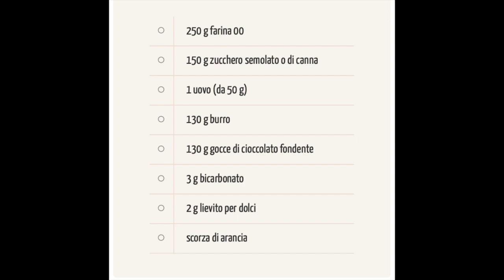biscotti super friabili e croccanti con gocce di cioccolato - tipo ciocchini- cucina#conme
Ma ve li ricordate i ciocchini?

quesi biscotti del Mulino Bianco con le gocce di cioccolato?

Da bambina ne mangiavo una marea, così mi sono chiesta perchè non provare a riprodurli?

Sia chiaro che non verranno mai uguali agli originali… noi a casa non abbiamo tutti quei conservanti e roba varia che aggiungo le case produttrici ai biscotti, verranno molto molto meglio!

La ricetta è semplicissima e la cosa bella di questa biscotti è che potete congelarli e infornarli direttamente presi dal congelatore quando vi viene quell’irrefrenabile voglia di cioccolato.
Io li ho fatti stamattina e mia figlia li ha quasi finiti…lei non lo sa, ma in congelatore ne ho altri pronti 🙂

L’unica cosa che non ho potuto inserire nella ricetta e che invece è presente nella lista degli ingredienti dei ciocchini è la pasta di arance candite.

Ragazzi, non si trovano più canditi in tutta la Regione Lazio! Tutti alle prese con le pastiere per Pasqua e io sono rimasta a mani vuote.

Quindi, io non l’ho aggiunta alla ricetta ma se voi avete la fortuna di avere delle arance candite, riducetele in pasta e aggiungetene un po’ all’impasto dei biscotti. così avrete un sapore ancora più simile all’originale.